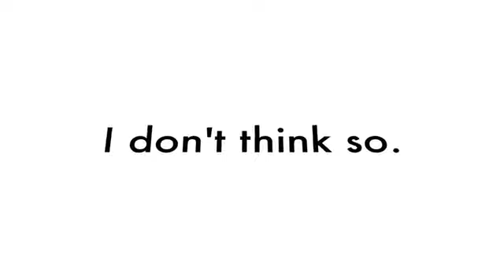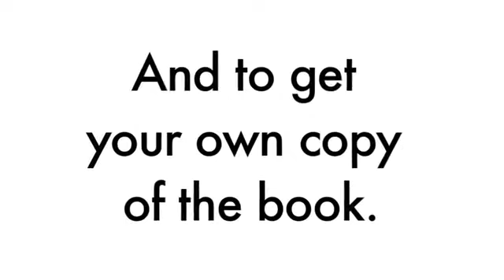What Do You Think About Atheists?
What do you think about these people?

-Matt Dillahunty, host of The Atheist Experience
-Dr. Michael Shermer, founder of Skeptic Magazine/author
-Rebecca Watson, blogger/speaker
-Matthew Chapman, film director/writer
-Julia Sweeney, comedienne
-Dr. Steven Novella, neurologist
-Greta Christina, blogger/speaker
-Chris Mooney, host of Point of Inquiry/author
-Dr. Patricia Churchland, neurophilosopher
-Dr. Carolyn Porco, planetary scientist
-D.J. Grothe, president, JREF
-Beth Presswood & Lynnea Glasser, Godless Bitches podcast
-David Silverman, president, American Atheists
-Dr. Steven Pinker, cognitive scientist/author
-Derren Brown, illusionist